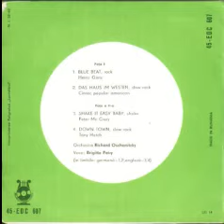Brigitte Petry-Shake it easy baby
Composed by Peter McCrory
Richard Oschanitzky Orchestra